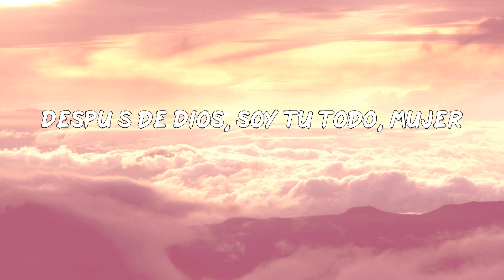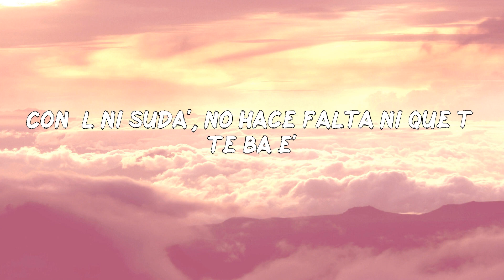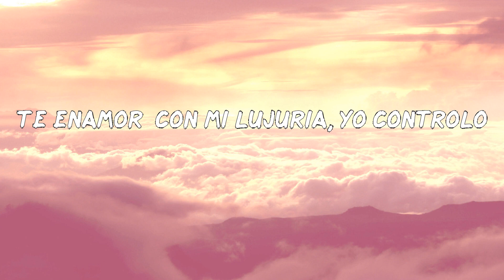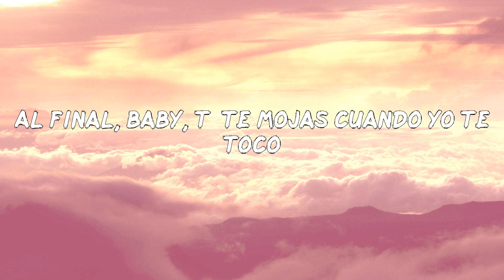Aventura - Volví (LETRAS MUSIC)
Letra: Aventura - Volví
Dile
Aventura
Jaja, ey